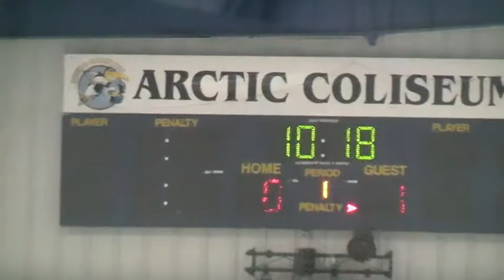Bandits 6 vs Lansing 0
Oct. 26th
Ann Arbor Tournament